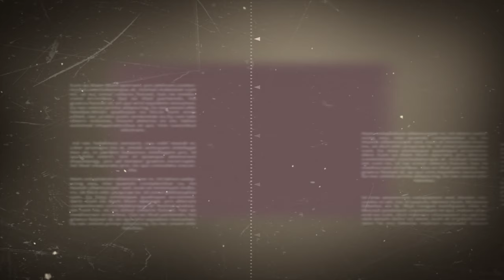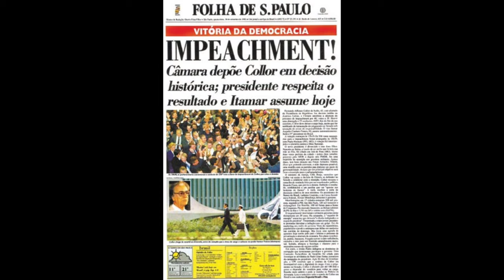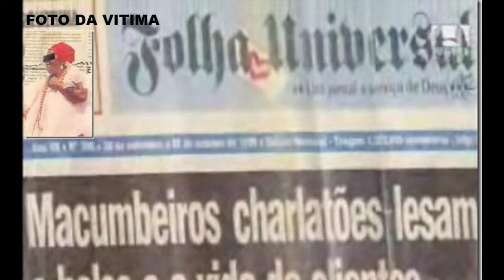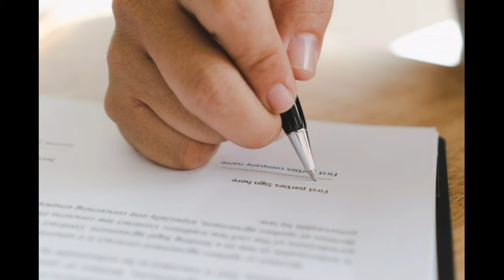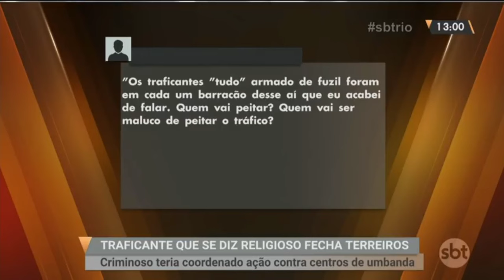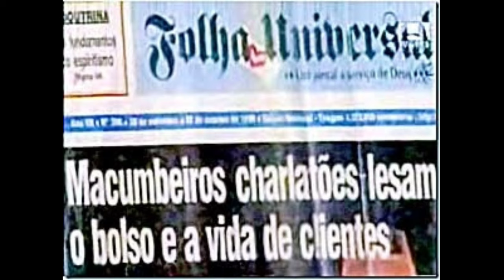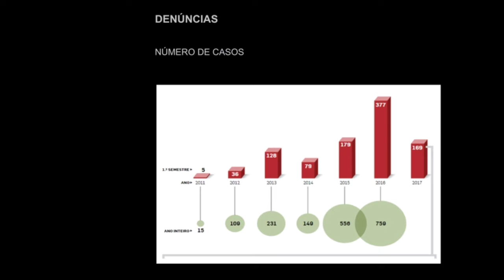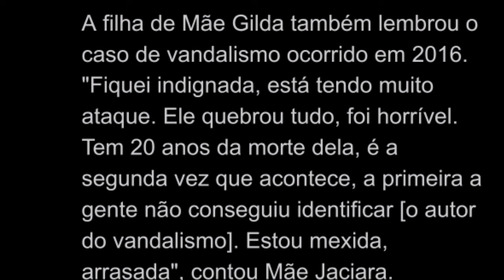PFD (precisamos falar disso)- Casos de Intolerância Religiosa. Ep.1- Caso Mãe Gilda | Vida de Yawo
Neste novo quadro, trazemos assuntos que precisam ser tratados, este bloco fala sobre casos de intolerância religiosa.
No primeiro episódio, estamos contando sobre o Caso de Mãe Gilda D'Ogum, que teve sua vida ceifada pelo preconceito. Mas deixou um grande legado para o povo de candomblé e todos aqueles que respeitam a fé alheia.